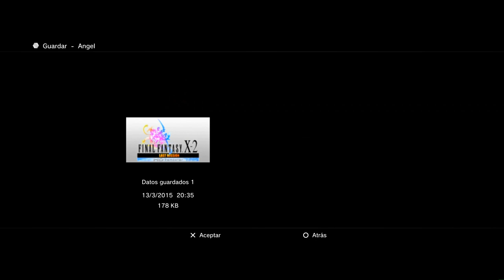Guia Final fantasy X-2 Last mission HD Remaster (Ps3) Capitulo 3 | Niveles 6-10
Guia Final fantasy X-2 Last mission HD Remaster (Ps3) Capitulo 2 | Niveles 6-10
►►►►►►►►►►► ¡¡NUEVO!! ◄◄◄◄◄◄◄◄◄◄◄◄